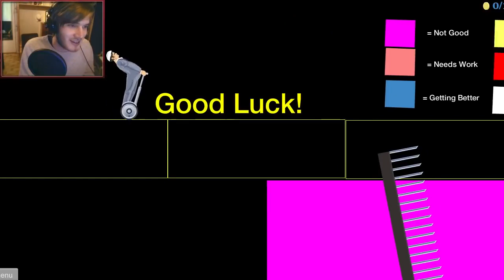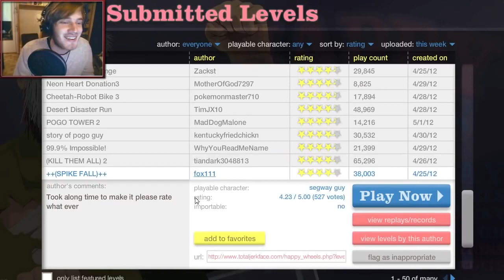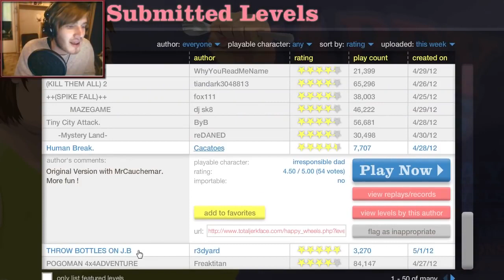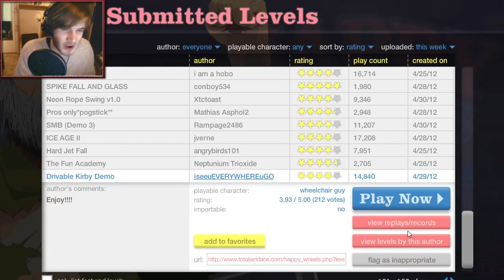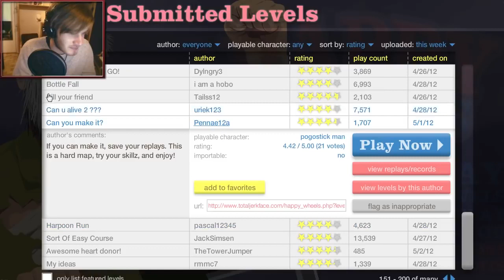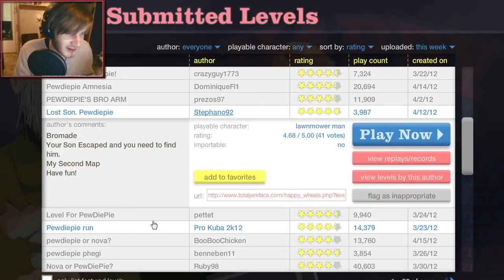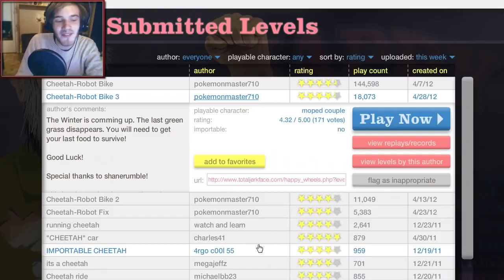DGaming | RIDING WITH MY TOP DOWN - Happy Wheels - Part 33 482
BROFIST .